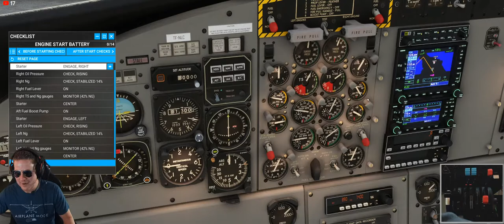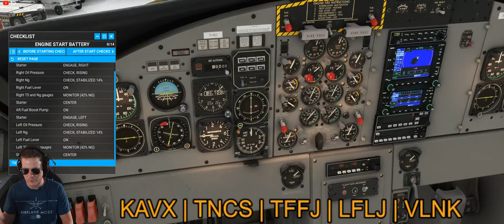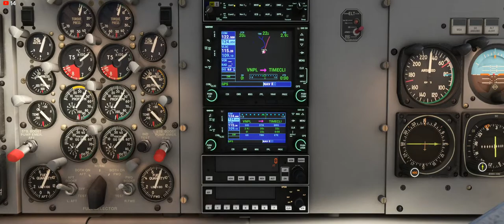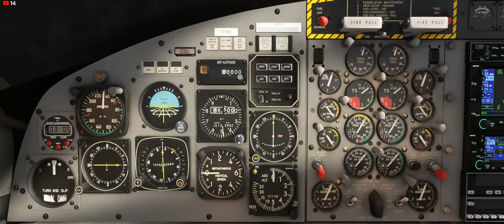MSFS | AEROSOFT DHC-6 TWIN OTTER | Aircraft Checkout | LATE NIGHT LIVESTREAM | Honeycomb Alpha+Bravo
0:00 Intro
16:22 Walkaround of Aircraft
23:26 Startup
59:24 Saba (TNCS)
1:17:58 St Barts (TFFJ) & Landing Challenge
1:42:00 Courchevel, France (LFLJ)
2:07:18 Lukla (VNLK) Approach

About
Well SimFans, the DHC-6 Twin Otter aircraft by Aerosoft was finally released today. Come join me for this short late night livestream where we will be doing a checkout flight of the aircraft doing some pattern work from various airports around the world. We'll checkout the startup from cold & dark, do some performance maneuvers, and end with a complete shut down of the aircraft when we finish with our last visit to one of the trickiest airports in the world!

As usual, we will be using the Honeycomb Alpha Flight Controls and Bravo throttle quadrant! As always, we will also be using the Thrustmaster TPR rudder pedals!

Route
Pattern work at various airports around the world!

I put 100% of all donations back into simulation software/hardware that I use for my videos and live streams or back to the community as product giveaways.

Multiplayer/Fly-in For Event Information Below
Aircraft: Your Choice, recommend Turbo Charged | SimFanatic will be flying the Kodiak 100 (GA)
Optional: Set Sim Time To: 6:30 AM Local
Weather: Live Weather if VFR otherwise "High Clouds" Preset
SimFanatic GamerTag: “SimFanatic#3334”
MSFS Server: EAST USA
I you want to be on voice, please connect to our Discord Server and go to the "Flight Simming" Voice Channel.

*PLEASE NOTE: Be sure your MSFS Multiplayer settings (under World Map\Flight Conditions) is set to "All Players" which should be the most compatible since it doesn't require you to have the same weather and time settings as me. :) Since this is an open "Fly-in" session, it is not a "GROUP ONLY" flight.

CPU: AMD Ryzen 7 5800x (NEW!)
GPU: Nvidia GTX 1080 (8GB VRAM)
Memory: Corsair Vengeance RGB Pro 32GB (2x16GB) DDR4 3600
Display: Alienware 34" Curved Display 3440x1440p
Storage: SAMSUNG 980 SSD 1TB - M.2 NVMe + 5TB Internal + 16TB WD External USB 3.0 Black Drives (7200 RPM)

*Special Thank you to Joakim for allowing us YouTube content providers to use your awesome music in our videos!  Please check out this song here on YouTube

Artist: tubebackr
Track: One Life

    Songs: Various Mix

Artist - "tubebackr"
    Songs: Fresh Up, One Life

Artist - "Six Umbrellas"
    Songs: Asset House, Temples

Artist - "Timecrawler 82"
     Songs: Phantasia, Midnight Walk, Infinity, Turbulence, Coral, Driving in the Rain, Mt. Fuji, Street Dancing

Artist - "Lobo Loco"
     Songs: Bella Hayes, Interstellar Icebreaker, Bad Guys, Night Emotions

     Songs: Lunar Phases,  Stolen Moments

Artist - "Marc Burt"
     Songs: Poles Apart, Last Flight Home (remix)

Artist - "Eaters"
     Songs: Dead Skin Planets, Council of One, Optimum

Artist - "Metre"
     Songs: Take Off, Flying

Artist - "Scanglobe"
     Songs: Sunrise remix

Artist - "Linn Friberg"
     Songs: Tillhörighet

Artist - "Dee Yank-Key"
     Songs: Every Day Routine, Suburban Train, Didn't My Lord Deliver Daniel, Reveller

Artist - "Ketsa"
     Songs: Drop, Good Vibe, Smooth Day, Blessed Horizons, Chronicle, Smooth-Move

Artist - "Till Paradiso"
     Songs: Did You See My Budgie

Artist - "Bio Unit"
     Songs: Zone, No-one Around, Perihelion, Above the Clouds, Icicles